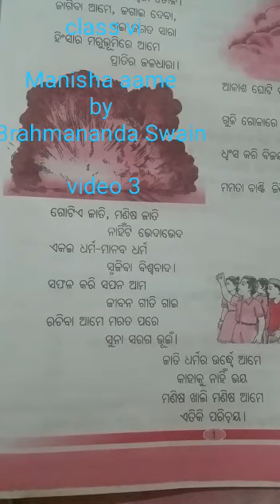Std-vi Odia part 3